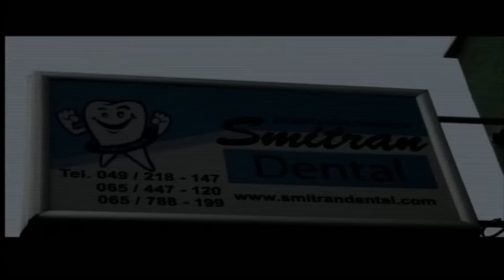IZVORNO SIJELO - STOLE I DJEVOJAČKE USPOMENE UŽIVO // OTV VALENTINO 2023